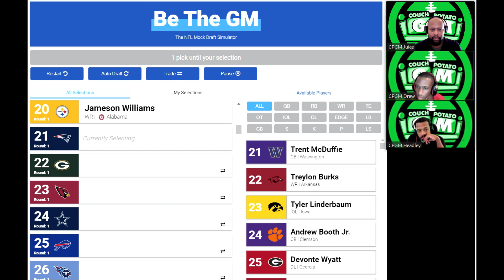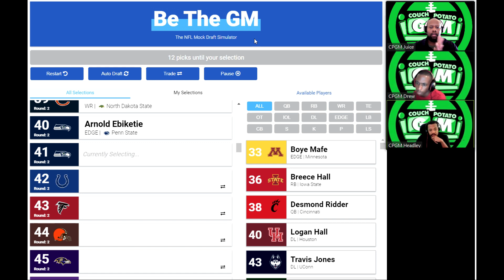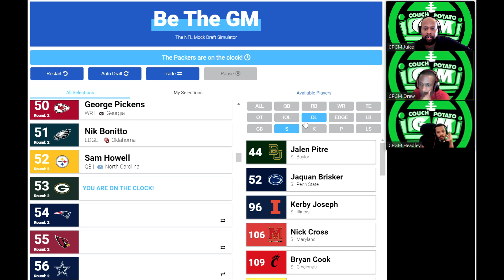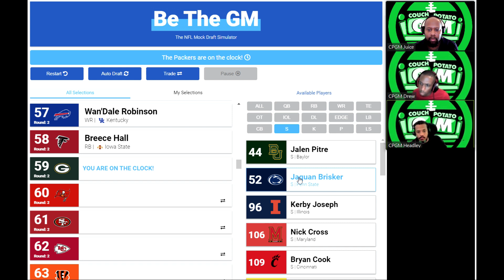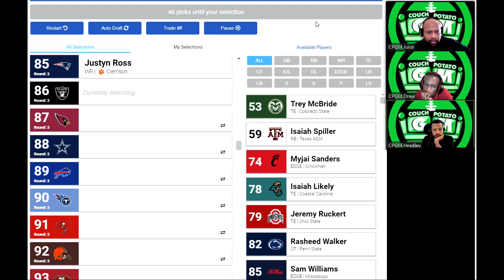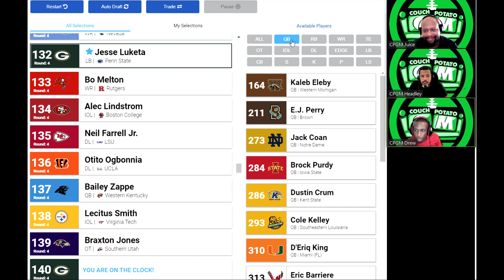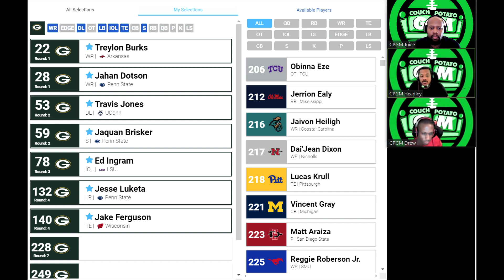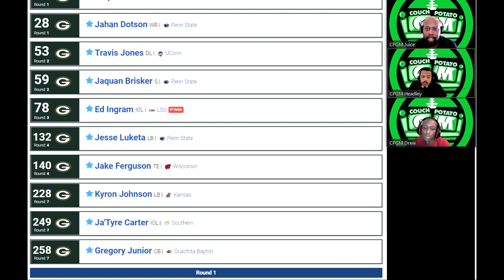7 Round Mock Draft | Green Bay Packers | 2022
7 Round Mock Green Bay Packers 2022 NFL Draft

We're less than two weeks away for the 2022 NFL Draft and the mock drafts are still coming. Next up we have a full 7 Round Mock Draft for the Green Bay Packers 2022. Having traded Davante Adams the Packers have an even more glaring need at the wide receiver position. We expect Green Bay will use at least one of their first two picks on a WR perhaps Arkansas' Treylon Burks, Penn State's Jahan Dotson or Ohio State's Chris Olave. A Day 2 selection at wideout shouldn't come as a surprise either but Green Bay must be cognizant of other areas of the roster and the impact of numerous key players set to hit free agency in 2023. Couch Potato General Manager takes the challenge of drafting for the Packers balancing the immediate needs on the offensive side of the ball while being proactive in our efforts to maintain Green Bay's strong defense. CPGM puts on the "GM" cap and navigates a full 7 round mock draft for the Packers. Note: This mock draft completed prior to the Sammy Watkins signing. Mock Draft 2022. NFL Mock Draft 2022. NFL Draft 2022 Packers Mock Draft. Green Bay Packers Mock Draft. Packers 2022 Mock Draft. Mock Draft 2022 Packers. Mock Draft 2022 NFL. Packers NFL Mock Draft. Packers Mock Draft 2022.